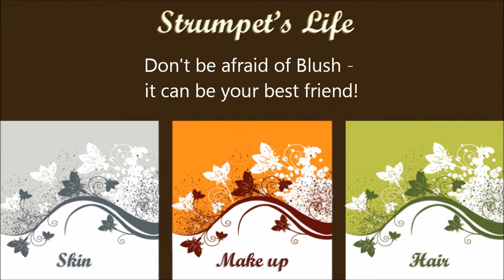Don't be afraid of blush - it can be your best friend!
Why I use blush and some of my favorites - all the details in this box:
Blushes I show you:
Chanel blush in #15 Orchid Rose
Tarte Amazonian Clay Long Wear blush in Dollface
Makeup Forever HD Microfinish Cream blush #14
Nars powder blush in Deep Throat

I put on Nars in Deep Throat with the e.l.f. Blush Brush

On my face today:
Chanel Le Blanc de Chanel primer
Diorskin Forever foundation in 023 Peach
Benefit eyebrow pencil in brown
MAC eyeshadow in Miss Piggy Pink
Diorshow mascara in black
Lashngrow liquid eyeliner in blue
Dior Addict Lipstick in Rock n Roll
Remnants of my cold sore on my cheek.  Still.